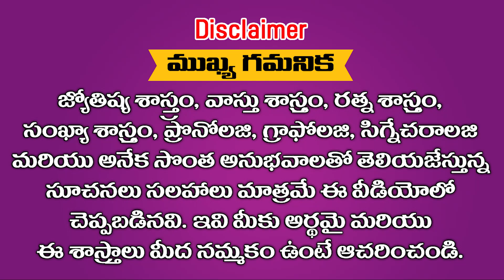ఎన్ని కోణాల నుండి చుసిన ఈ రాశులకు మహర్దశే ఇక నుండి || Ramm Krish Nihan